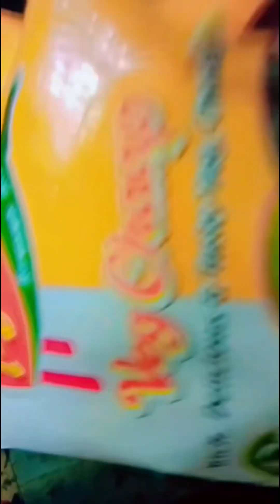देसी स्टाइल सोयाबीन चाप बनाने की रेसिपी आलू पनीर मिक्स चाप#recipe soyabinchap#recipe